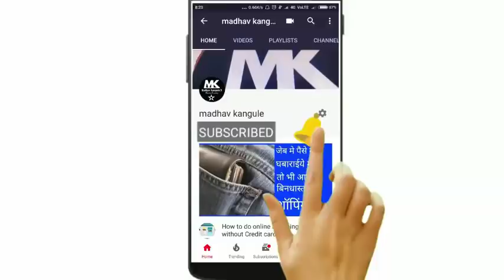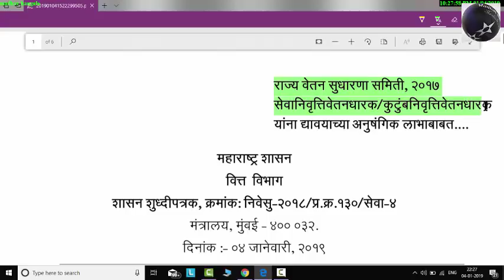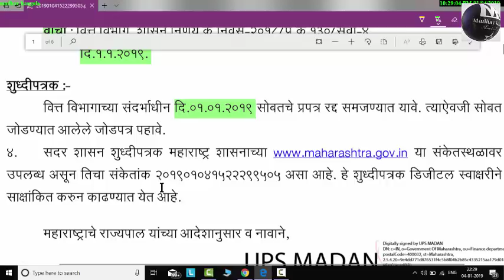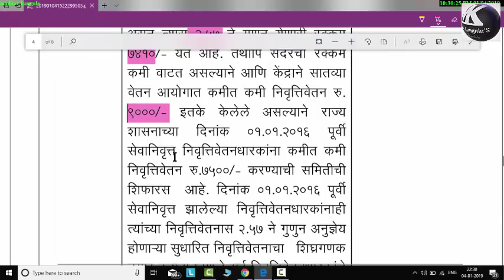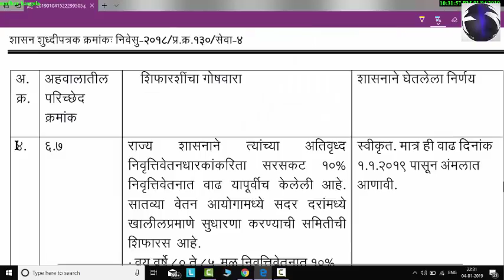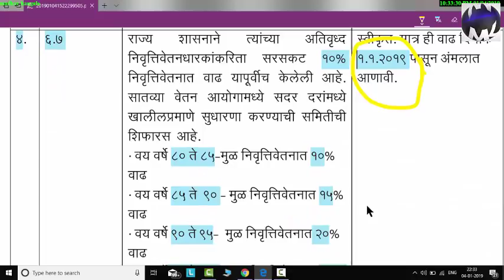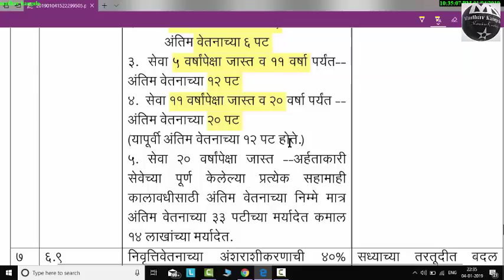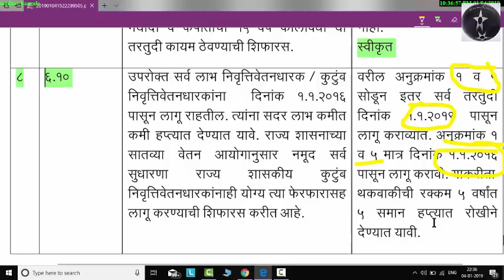सातवा वेतन आयोगात केले महत्वाचे बदल्। १/१/१९ चा जी आर रद्द्।